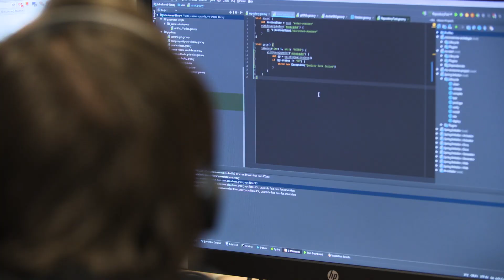Koen Vingerhoets (Belfius) about the Beltug Blockchain task force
True collaboration is key in blockchain technology - the Beltug blockchain task force makes discussions among larger companies about what is needed, easier and more valuable. That allows us to go forward with blockchain at a higher pace.